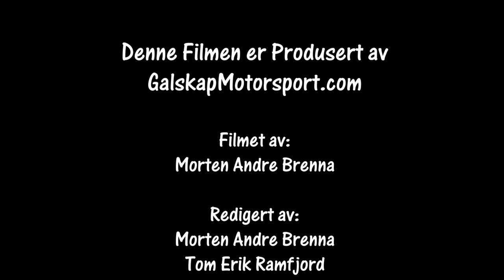Rally Aurskog Høland 02.06.2018 SS9